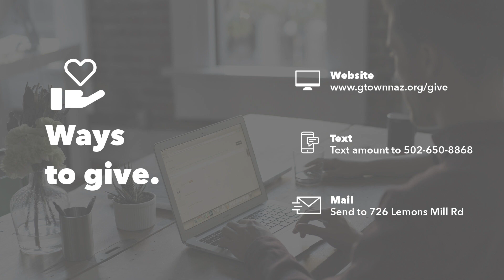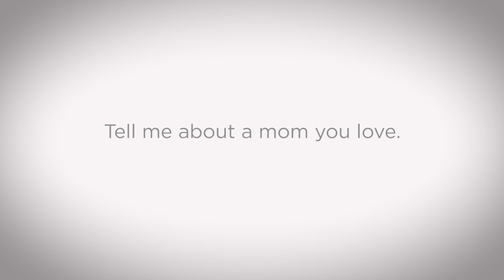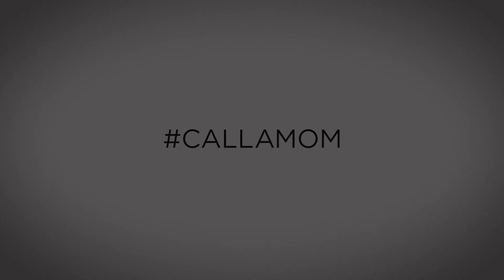GCN | Mother's Day - May 10th